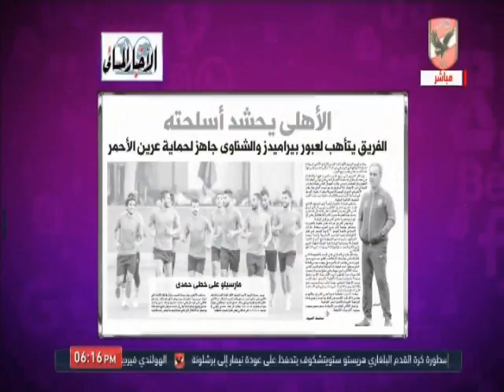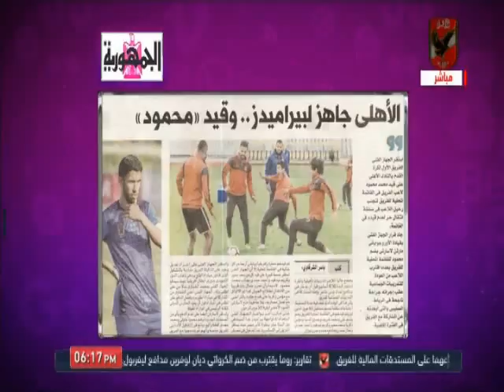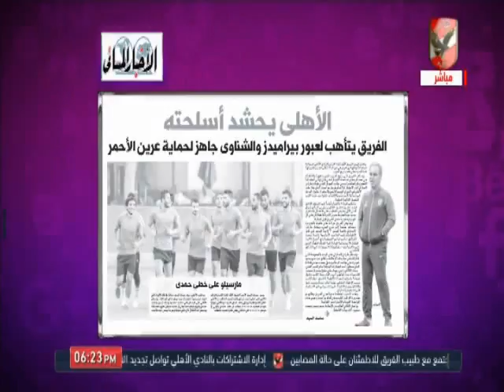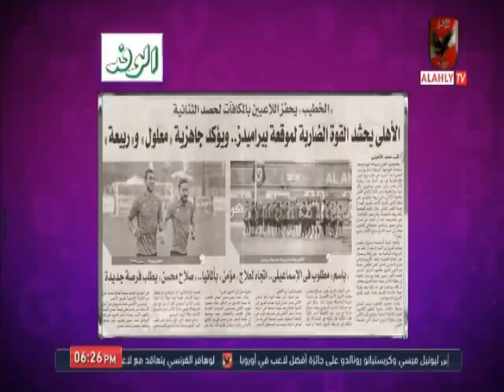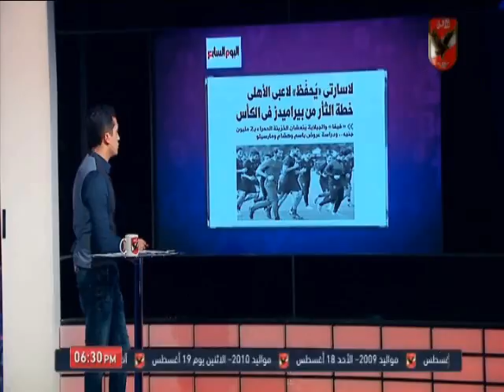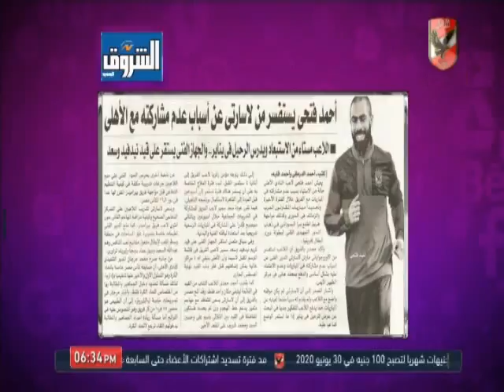حلقة كلام فى الميديا 16-8-2019